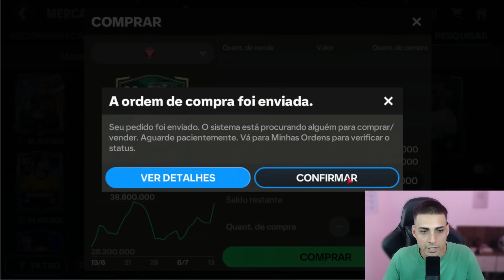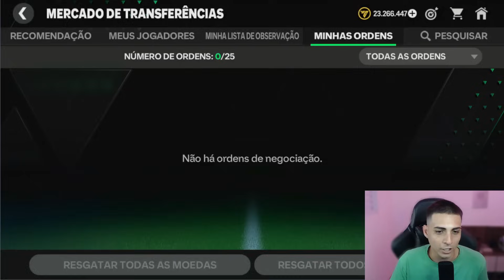MONTEI UM SUPER TIME BUGADO NA CONTA DO INSCRITO!